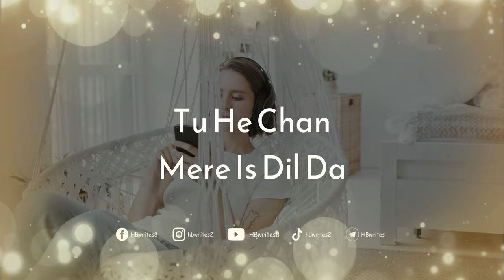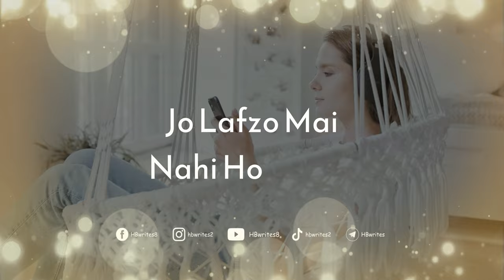Best Of Love Mashup Song (LYRICS) | Raatan Lambiyaan, Nazm Nazm Etc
Here is another beautiful love mashup from Bollywood songs. These songs are sung by talented singers such as Jubin Nautiyal, Yasser Desai, Arko, Rahat Fateh Ali Khan, Asees Kaur, Tanishk Bagchi, and more! Please let me know how you feel after hearing this.

Mashup includes: 🎵🎶

1) Raatan Lambiyaan
2) Tere Bin
3) Tere Sang
4) Nazm Nazm & more

Best Of Love Mashup Song Lyrics: ✍️

Teri Meri Gallan Ho Gayi Mash'hoor
Kar Na Kabhi Tu Mujhe Nazro Se Door

Jo Tu Rus Janiye
Dil Ye Tut Janiye
Tere Sang Sang Raah
Sari Kat Janiye
Mai Tha Tere Naal Rehna
Maan Inna Mera Kehna
Meri Aankhiyo Se Hona Kad Dur Na

Tere Bin Nahi Lagda Dil Mera Dholna
Sab Chad Jaye Tu Na Mainu Chorna

Nahi Lagda, Nahi Lagda, Nahi Lagda
Ho.. Nahi Lagda, Nahi Lagda, Nahi Lagda

Kehnde Ne Sajna
Tu He Chan Mere Is Dil Da
Man Le Ve Sajna

Chad Ke Na Javin Mainu
Tu He Hain Sahara

Tu Nazm Nazm Sa Mere
Honto Pe Thehar Ja
Mai Khawaab Khawaab Sa Teri
Aankho Mai Jagu Re

Tu Ishq Ishq Sa Mere
Rooh Mai Aa Ke Bas Ja
Jis Oar Teri Shehnai
Us Oar Mai Bhagun Re

Dil Se Sun Piya Ye Dil Ki Dastaan
Jo Lafzo Mai Nahi Ho Bayan (x2)

Ab Jesa Bhi Raasta
Tute Ga Na Waasta
Na Rahe Ga Faasla Darmiyaan

Khush Rang Bahara
Tu Raat Deewani
Mai Zard Sitaara
Tere Bin Ab To
Na Jeena Gawara

Nahi Lagda
Nahi Lagda
Nahi Lagda .. (x2)